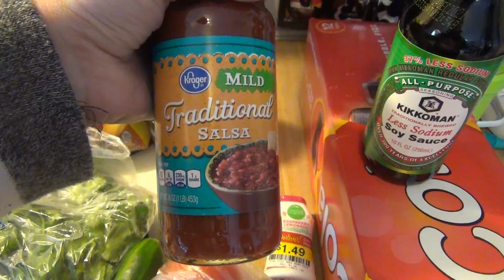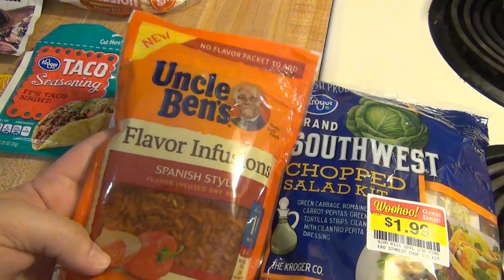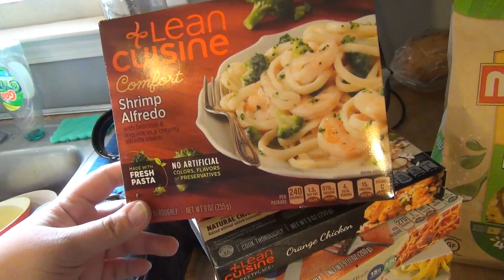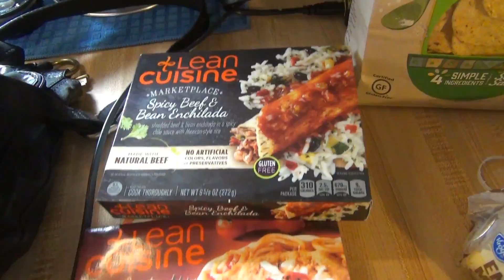$86 Kroger Grocery Haul | Part 2 of 2 week Grocery Haul | January 2019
This is part 2 of our 2 week haul.

All Music is either from the YouTube Creator Studio or

Hey, guys!! I'm Taylor or Tay. I'm a 28-year-old wife & stay at home mom to 2. Lilli is 4 and Elijah is 2.5

I enjoy many things so you will find a variety of content here on my channel. I love finding deals and sharing them with you in a haul, cooking & meal plans, diys, the occasional family vlog, and even beauty related stuff!